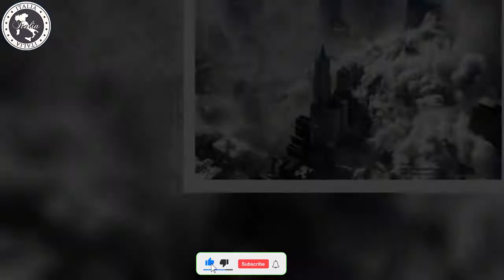Anniversario attacchi 11 settembre, film modificati e canzoni “bandite” dopo gli attentati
Gli attacchi terroristici su larga scala negli Usa del 2001 hanno avuto un forte impatto anche su cinema, serie tv e musica. Registi e case di produzione hanno eliminato scene in cui comparivano le Twin Towers di New York o hanno cambiato sequenze di esplosioni e dirottamenti aerei. Anche le stazioni radiofoniche hanno temporaneamente sospeso la messa in onda di brani con richiami violenti (ma anche con messaggi di pace). Ecco cosa accadde